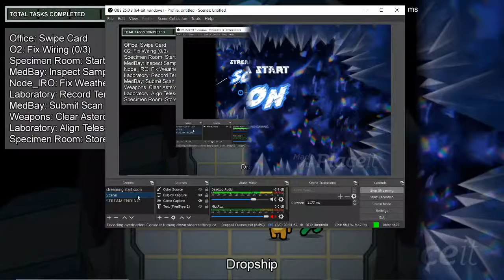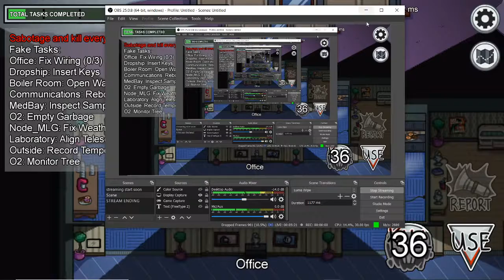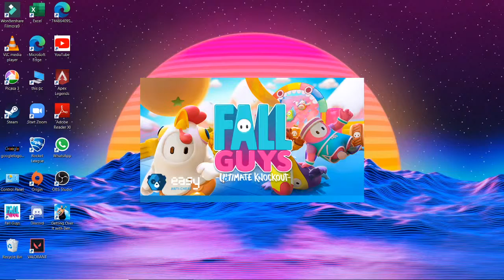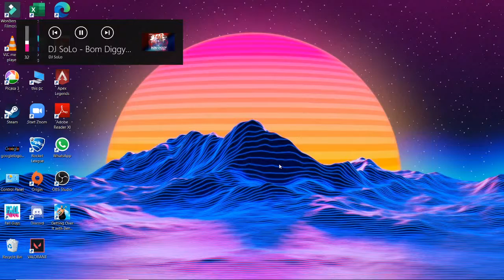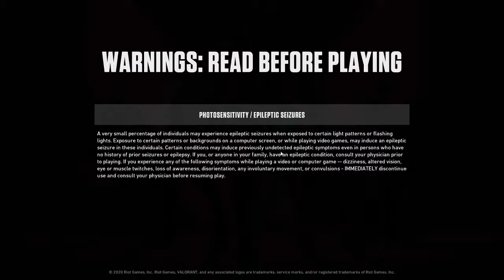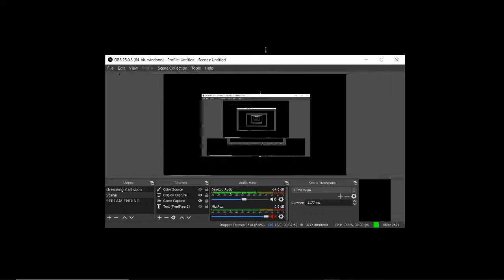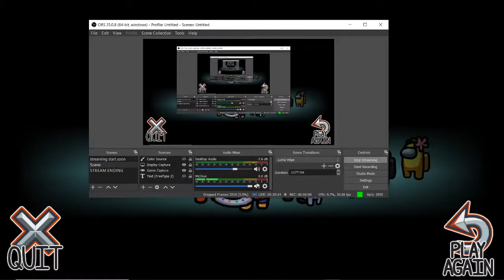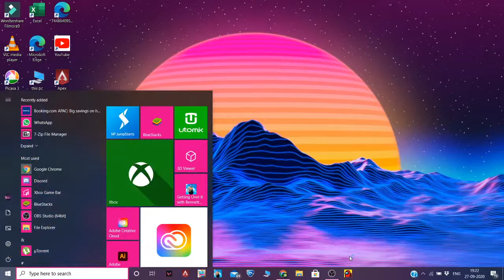PLAYING AMOUNGUS WITH ALL CHUNGUS !!!